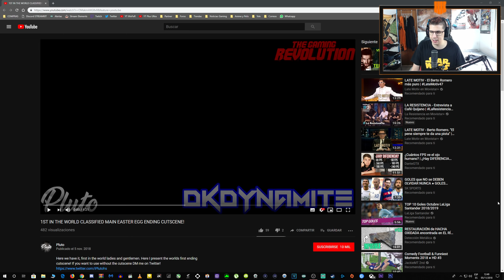¡CINEMÁTICA FINAL de CLASSIFIED "EASTER EGG CUTSCENE"! - Reacción 2.0 by iNnFeR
★ Os traigo la Reacción 2.0 de la cinemática de Classified! Ya se descubrió el Easter Egg con la cinemática final y lo que ocurre te sorprenderá!

★Únete a mis Escuadras de PS4 y PC!!
►Escuadra PC: iNnFeR_ZombiesPC
►Escuadra PS4: Subs de iNnFeR!

► Specs del PC:
Placa Base: Gigabyte Z370 AORUS Ultra Gaming Socket 1151
CPU: IntelCore i7 8700K
GPU: Gigabyte AORUS GeForce GTX 1080 Ti Xtreme
RAM: (4x8Gb) Corsair Vengeance LPX 2400 CL14
SSD: Samsung 750 EVO 250Gb
SSD Secundario: Samsung 750 EVO 500Gb
HDD: Seagate Barracuda 3Tb SATA3 64Mb 7200RPM
Refrigeración: NZXT Kraken X52
Fuente de Alimentación: Corsair RMX850 850W 80+ Gold
Caja: Corsair 760T V2 Negra